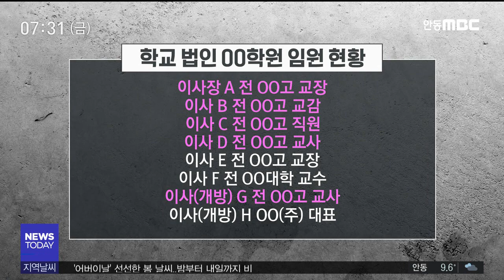무소불위 학교법인.."사학법 개정해 공공성 높여야" / 안동MBC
2020/05/07 17:17:19    작성자 : 양관희

◀ＡＮＣ▶

사립학교 비리가 있어도
학교법인이 비리 장본인을 감싸기 바쁘고
심지어 교육청의 징계 요구조차 거부하는 데는
이유가 있습니다.

사립학교법 같은 현행법 때문인데요.

양관희 기자가 문제점을 짚어봤습니다.
◀ＥＮＤ▶

◀ＶＣＲ▶
지난 3월, 대구의 한 사립학교 법인 이사장은
현 교장을 이사로 추천합니다.

앞서 교육청 감사로 교장의 금품수수와
회계부정 등이 적발됐는데도 이사 선임 안건은
만장일치로 이사회를 통과했습니다.

이사장도 횡령 등이 드러났지만, 이사회는
전원 찬성으로 이사장 중임을 통과시켰습니다.

이사회가 거수기에 불과한 데엔
이유가 있습니다.

[c.g 당시 이 학교법인 이사는 총 8명,
이 중 이 학교 교장이었거나 교감 등
학교 관련자가 5명입니다.

대부분 안건의 의결 정족수인
절반을 넘습니다.

외부인이 맡아 학교법인을 견제하라는
개방이사 마저 이 학교 교사 출신입니다.]

교장과 이사장 아들인 교사를 파면하라고
교육청이 요구해 열린 징계위원회도
구성부터 엉망이었습니다.

[c.g 교원 몫인 징계위원 3명이 공교롭게
모두 징계대상자라 위원회에서 빠졌는데,
징계 대상자인 현 교장이 위원 두 명을
새로 추천하고 이사장이 이를 받아들인 겁니다.

징계수위는 정직으로 줄었습니다.]

이런 무소불위 학교법인 때문에 사학법 등
현행법 개정이 필요하다는 목소리가 높습니다.

[c.g 개방이사제도를 학교 자체 정관에 맡기지
말고 시행령으로 정해 취지를 살리고

학부모와 교원, 지역위원으로 구성된
학교운영위원회가 심의기구로 격상해
주요 의사결정에 참여해야 한다거나,

학교법인의 미흡한 징계 의결을
교육청이 나서 바로 잡을 수 있게
법을 개정해야 한다는 의견도 있습니다.]

◀ＩＮＴ▶노년환/
전국교직원노동조합 사립위원장
"사학비리 당사자가 교육현장에 다시는 돌아오지 못하게 하는 법이 필요합니다. 두 번째는 주로 사학비리가 족벌체제에 기인하기 때문에 이사진에 친인척 비율을 5분의 1로 제한하고 이사와 친인척 관계자는 학교장이나 행정실장 등 회계직을 맡는 것을 제한해야 합니다."

사학법은 2005년 공공성을 높이는 쪽으로
강화됐다가 2007년 개정으로 후퇴해 버렸다는
비판을 받습니다.

이번 21대 국회는 사학법 개정안 등을 통과시켜
사학비리를 바로잡을 수 있을지 주목됩니다.